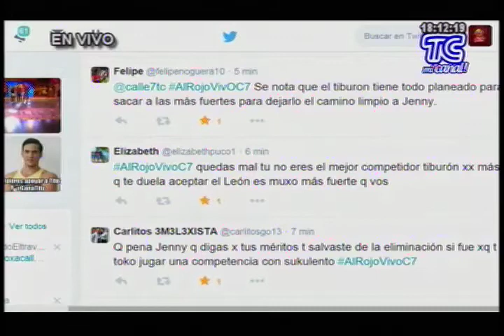Calle 7 - ¿Hay Confabulación entre jenny y tibu?